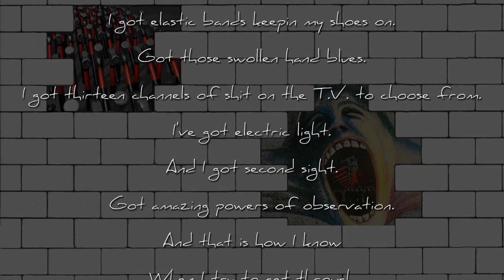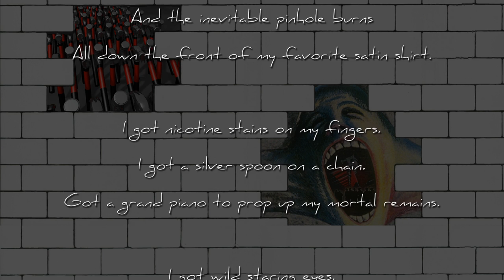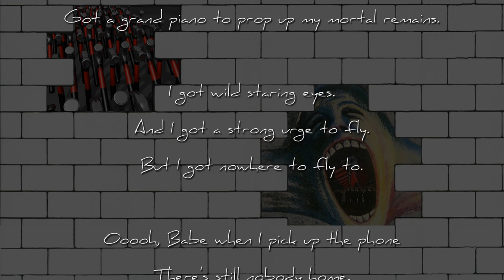(instrumental) Nobody Home - Pink Floyd w/Lyrics (432hz tuning)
Nobody Home by Pink Floyd, Tuned at 432hz, Cover by BigRedTower

Lyrics:
I've got a little black book with my poems in.
Got a bag, with a toothbrush and a comb in,
When I'm a good dog, they sometimes throw me a bone in.

I got elastic bands keepin my shoes on.
Got those swollen hand blues.
I got thirteen channels of shit on the T.V. to choose from.
I've got electric light.
And I got second sight.
Got amazing powers of observation.
And that is how I know
When I try to get through
On the telephone to you
There'll be nobody home.

I got the obligatory Hendrix perm.
And the inevitable pinhole burns
All down the front of my favorite satin shirt.
I got nicotine stains on my fingers.
I got a silver spoon on a chain.
Got a grand piano to prop up my mortal remains.

I got wild staring eyes.
And I got a strong urge to fly.
But I got nowhere to fly to.
Ooooh, Babe when I pick up the phone

There's still nobody home.